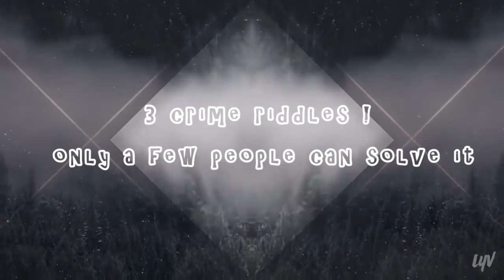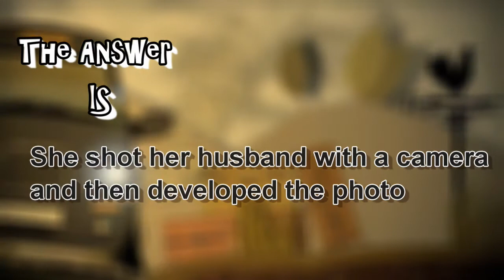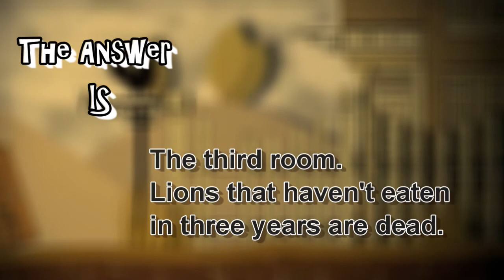3 Riddles Popular on crime| who can solve it !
3 Murder Riddles! Can You Solve Them All
Welcome to Mr. PuZz the warehouse of puzzles games
Your mind as puzzle ! Test your IQ brain by joining our challenges in this channel
In this episode will present to you 10 pics and Each of the following pictures has one inaccuracy in them. You must spot it in 10 Sec only

Top 10 Questions & Puzzles To Test Your Intelligence

Copyright:
This videos have produced By HouzzTech Co